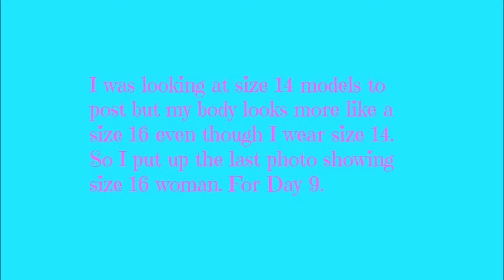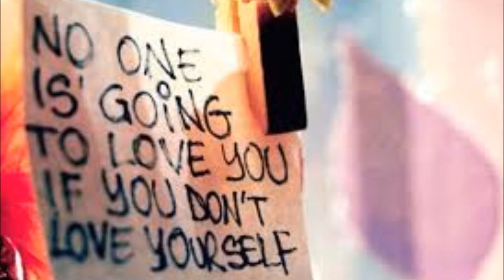Love Yourself Challenge | Day 9 | Google Your Size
Day 9's challenge is to google your size and post that pic in your video. Then talk about how you feel about it.